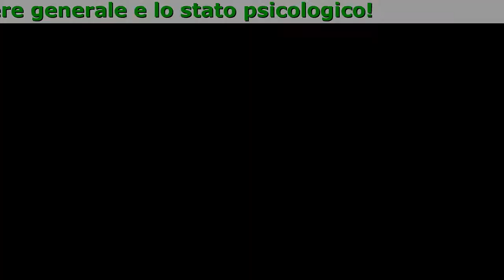Keto Level Controindicazioni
Keto Level - Formula Intelligente Per Dimagrire
Tornate ad avere una silhouette ideale senza limitazioni e sforzi!

- Migliora il benessere generale e lo stato psicologico
- Riduce l'appetito
- Velocizza la combustione del grasso

- Normalizza il funzionamento del sistema endocrino
- Rafforza le difese immunitarie e favorisce lo stato di chetosi
- Velocizza il metabolismo
- Distrugge le cellule di grasso
- Dona energia, vitalità e buon umore
- Abbassa il desiderio di dolci e cibo spazzatura
- Riduce il gonfiore addominale e normalizza la sudorazione
- Riduce l'appetito
- Stimola un'attiva combustione dei grassi

Mix Intelligente Di Componenti Attivi

- Estratto Di Zenzero
Dona forza e fa diminuire la stanchezza sia fisica che mentale
- Estratto Di Te Verde
Antiossidante naturale contenente un complesso di vitamine, micro e macro elementi, che migliora l'immunità e attiva il metabolismo.
- L-Glutammina
Fornisce energia ed aiuta a concentrarsi e a perdere peso senza ridurre massa muscolare.
- Laminaria
Velocizza il metabolismo, abbassa il rischio di cancro e reazioni allergiche. La laminaria brucia i grassi mantenendo una corretta idratazione del corpo.

Recensioni Dei Nostri Clienti

Io ho 36 anni, sono ingrassata subito dopo il parto e a lungo non sono riuscita a perdere peso. Il metabolismo aveva smesso di funzionare. Con Keto Level sono riuscita a dimagrire in poco più di 2 mesi. Ho perso così tanto peso che non mi riconoscevano più gli amici, pensavano mi avessero scambiato con qualcun altro.
Valeria, Roma

Dopo i 55 anni è arrivato anche per me il momento di rimettermi in forma. Io le ho provate tutte, ma il peso continuava a tornare. Keto Level l'ho scoperto da uno dei miei colleghi. Ho fatto un ciclo di due mesi e mezzo e ho perso 25 kg. Sono passati 6 mesi e il peso continua ad essere stabile.
Marta, Como